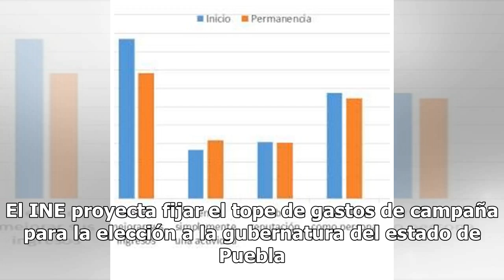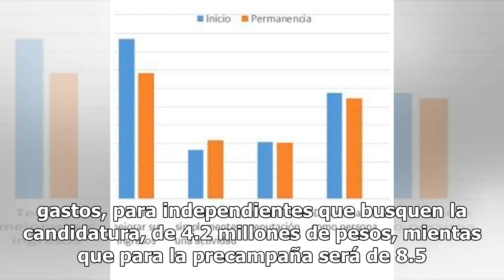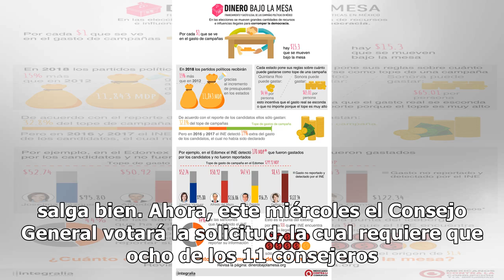INE pone tope de 42.9 mdp en elección de Puebla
El INE proyecta fijar el tope de gastos de campaña para la elección a la gubernatura del estado de Puebla en 42.9 millones de pesos, monto que dependerá de si el organismo nacional asume la organización de los comicios locales programados para el 2 de junio. En sesión de la Comisión de Prerrogativas...